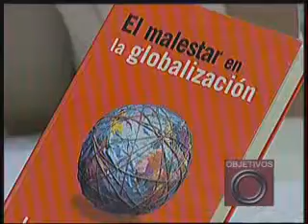Análisis conferencia Joseph Stiglitz Objetivos 11 8 12